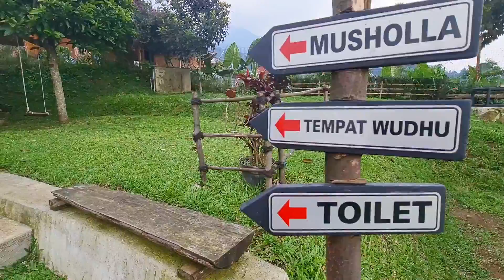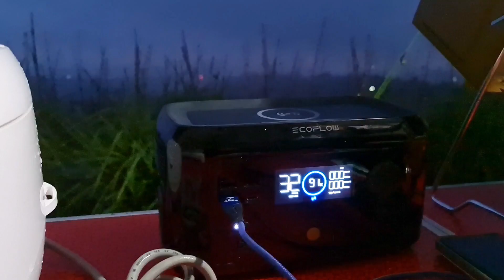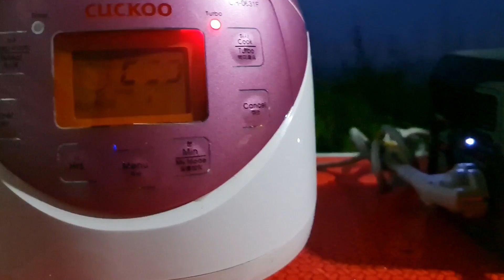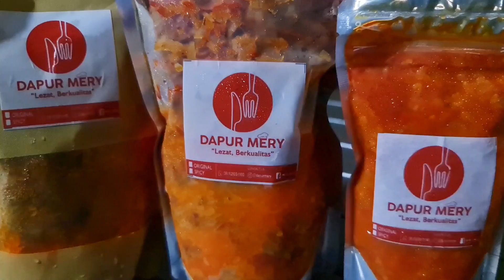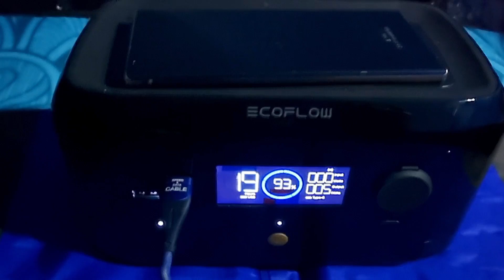Camping Keluarga di Joglo Java Neglasari, Cigombong, Bogor || EcoFlow RIVER mini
Hallo semuanya..
Berkat EcoFlow River mini, sekarang kami sudah engga perlu khawatir lagi bawa peralatan yang memerlukan listrik di tempat camping. Ecoflow River Mini ini jadi andalan untuk kelistrikan keluarga kami saat camping. Dengan berat hanya 2.8kg, mudah dan ringan dibawa kemanapun, bahkan dengan satu tangan, terutama bagi para traveller wanita, karena berbeda dengan genset yang biasanya berat sekali. Ecoflow River Mini  memiliki kapasitas 210Wh mampu mengisi daya 7 perangkat sekaligus dan bisa mengisi daya HP secara nirkabel, serta ada aplikasi yang membuat kita bisa mengontrol dari jarak jauh.
Berkat teknologi X-Stream dari Ecoflow, Ecoflow River Mini mendukung arus input hingga 300 Watt dan bisa diisi ulang dari 0% sampai 100% hanya dalam waktu 1,5 jam saja. Selain itu, dengan teknologi X-Boost, Ecoflow River Mini dapat menyediakan daya listrik untuk perlatan elektronik dengan daya sekitar 600 Watt, artinya dengan bentuk mininya ini, Ecoflow River Mini bisa mengalirkan listrik ke 90% alat elektronik seperti komputer desktop, laptop, TV, kulkas, rice cooker, bahkan penyedot debu.

@Dhaulagiri Official Indonesia

Dapur Mery | Masakan Enak - Higienis

Zaamyka Food
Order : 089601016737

Joglo Java Neglasari

Dari Jakarta via tol Jagorawi - Bocimi dan keluar dipintu tol Cigombong

*Villa Joglo Java Neglasari*
Kampung Neglasari Rt 04/05, Desa, Tugu Jaya, Cigombong - Kab.Bogor,
West Java 16110

*FASILITAS AREA CAMPING*
• Mushola.
• Curug Citaman sekitar 1,9km.
• Kolam renang mini utk anak².
• Listrik pd setiap tenda.
• 2 Kmr Mandi (toilet duduk + jongkok shower).
• Tempat cuci piring.
• Dapur umum (kompor & gas).
• Wi-Fi.

*BIAYA CAMPING*
- Biaya 250K/mobil/mlm (max 7pax)
- Biaya 150K/motor/mlm (max 2pax)

*SEWA PERLENGKAPAN TENDA*
-Tenda Quechua Arpenaz 300K/mlm.
(size 2,1X4,85m, 3ruang capacity 4Pax)
- Tenda Dome Petruk 300K/mlm.
(size 2,5X3,5m capacity 6Pax)
-Tenda Quechua 225K/mlm.
(size 2X2,5m capacity 2Pax)
- Tenda Dome Gareng 200K/mlm.
(size 2X2m capacity 3Pax)
- Airbed 50K/mlm.
- Matras Busa 50K/mlm.
- Sleeping bag 20K/mlm.
- Kayu bakar 50K/Ikat.
- ATV 50K/30menit.

(harga bisa berubah sewaktu-waktu, untuk info terkini bisa hubungi pihak pengelola🙏)

*KONTAK*
Bp. Dharma K. Hp. 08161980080
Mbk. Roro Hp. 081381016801